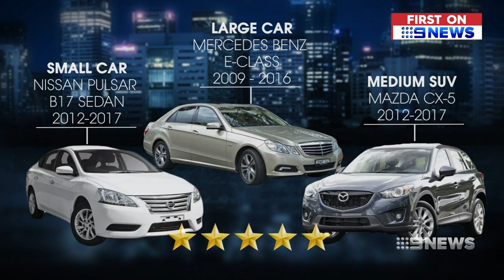Car safety experts drive new change after concerning figures released | Nine News Australia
Buying a safe used car doesn't have to break the bank with the TAC finding five star vehicles for less than $4000. The latest safety report card comes as Victoria's road toll soars and experts say there needs to be a drive for change.